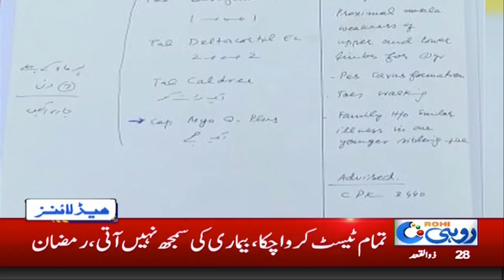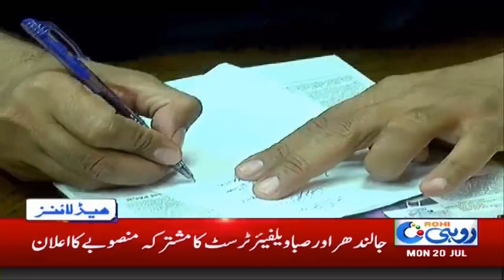12pm News Headlines | 20 July 2020 | Rohi